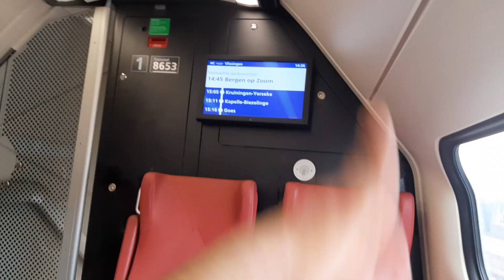Intercity Vlissingen vertrekt vanuit Roosendaal